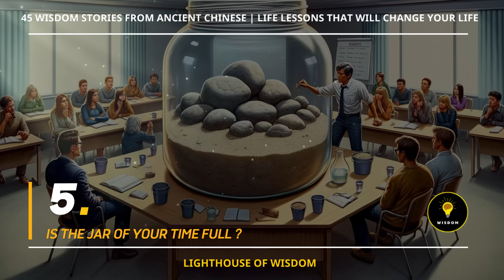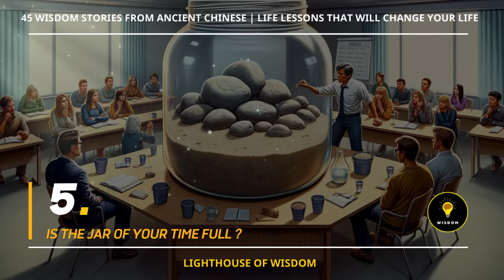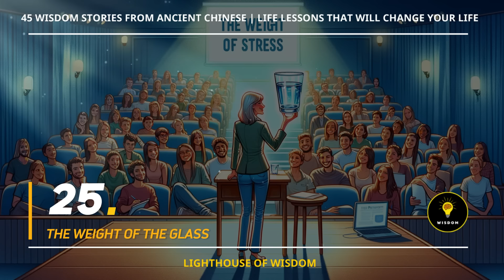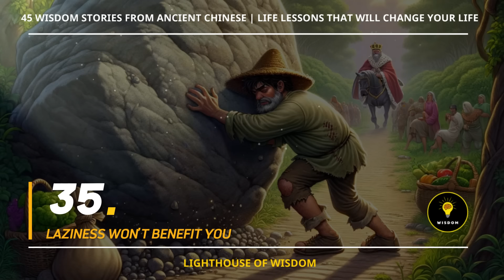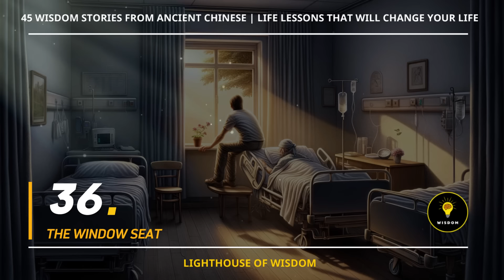45 Wisdom Stories help you LIVE WISELY (Part 2) | Life Lesson That Will Change Your Life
🌈 In this video, Lighthouse of Wisdom! brings to you: "45 Wisdom Stories help you LIVE WISELY | Life Lesson That Will Change Your Life". These lesson not only delve into life's philosophies but also assist you in perceiving and adeptly resolving life's challenges.

00:00:00 1 THE LITTLE WAVE
00:00:56 2 EVERYONE HAS A STORY
00:01:51 3 WAITING FOR RABBIT SUICIDE
00:03:19 4 AN OLDER MAN AND JOKE
00:04:25 5 IS THE JAR OF YOUR TIME FULL ?
00:08:47 6 MEANINGLESS GOALS
00:09:22 7 THE FISHERMAN AND THE BUSINESSMAN
00:11:57 8 THE SHEPHERD’S BOY AND THE WOLF
00:12:58 9 THE BLACK BALLOON
00:15:54 10 THE TWO WOLVES
00:16:53 11 THE STORY OF THE GRATEFUL STARFISHES
00:18:03 12 THE ELEPHANT AND THE ROPE
00:19:15 13 THE BAKER AND THE BUTTER
00:20:33 14 THE PURSUIT OF HAPPINESS
00:22:01 15 BURIDAN’S ASS
00:22:47 16 THE DRAGON AND THE TREASURE
00:23:34 17 THE PEAR TREE AND THE SEASONS OF LIFE
00:25:33 18 THE STORY OF THE LUMBERJACKS
00:26:26 19 POTATOES, EGGS, AND COFFEE BEANS
00:29:03 20 COLONEL SANDERS | KENTUCKY FRIED CHICKEN
00:30:26 21 THE OBSTACLE IN OUR PATH
00:31:50 22 UNSTOPPABLE
00:33:29 23 WINNING THE BATTLE
00:34:15 24 ON GOD’S TIME
00:34:43 25 THE WEIGHT OF THE GLASS
00:36:43 26 THE STORY OF THE CHINESE FARMER AND THE HORSE
00:42:38 27 THE FOX AND THE GRAPES
00:43:18 28 TWO LITTLE MICE
00:44:17 29 THE HANOI RAT BOUNTY
00:45:27 30 THE BLIND MEN AND AN ELEPHANT
00:46:43 31 “THE NECKLACE” BY GUY DE MAUPASSANT
00:48:25 32 THE STORY OF COLONEL SANDERS
00:50:21 33 NAIL ON THE FENCE
00:54:18 34 FIVE MORE MINUTES
00:58:33 35 LAZINESS WON’T BENEFIT YOU
01:00:31 36 THE WINDOW SEAT
01:04:34 37 PUPPIES FOR SALE
01:08:41 38 POWER OF SILENCE
01:15:16 39 THE STORY OF LIFE
01:17:56 40 BUILDING YOUR HOUSE
01:19:41 41 THE SECRET TO SUCCESS
01:20:57 42 EVERYONE HAS A STORY
01:21:52 43 SOAR LIKE AN EAGLE
01:22:45 44 THE OLD CARPENTER
01:24:22 45 TWO NEIGHBORS